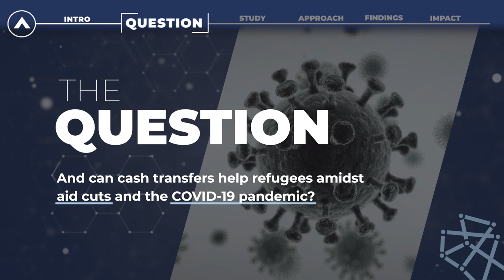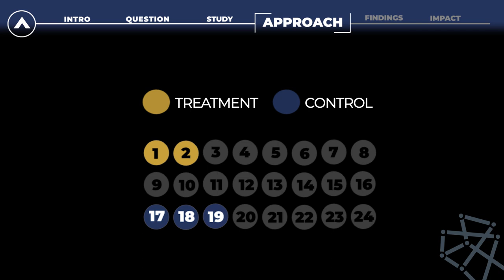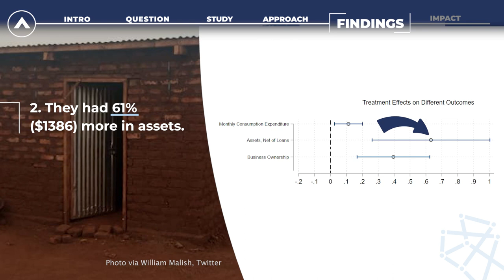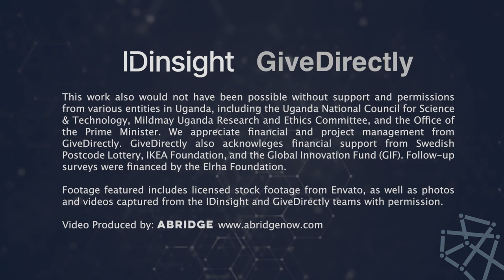Refugees, Shocks, and Cash Transfers: A $1000 cash transfer provides lasting benefits for refugees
This video shares the results of an impact evaluation by IDinsight that assessed the impact of a $1000 cash transfer from GiveDirectly on the lives of refugees in Kiryandongo refugee settlement, Uganda.